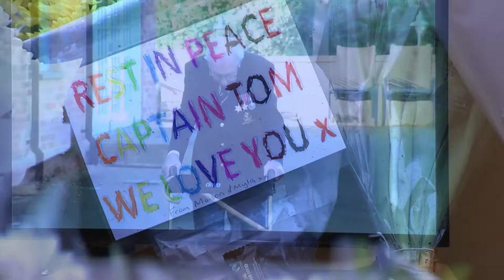Clap for Captain Tom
National clap for Captain Sir Tom Moore who has passed away age 100 - plus 5:04’ non baker Marcus attempts homemade cookie dough 🍪 and 6:29’ a former Neighbours actress pops up on Netflix’s Firefly Lane 7:20’ cookie dough verdict

I’m a 40+ mum of two grown lads living here in Solihull U.K. with our two cats and African Grey parrot. I am keeping a diary here on YouTube of life to the backdrop of emerging from the coronavirus pandemic, with key news events included, led by my faith, positivity and impulsiveness! I’m a huge Neighbours fan so I loved seeing Jenna Rosenow pop up on Netflix! Be blessed and stay safe  🙏🙌🏻